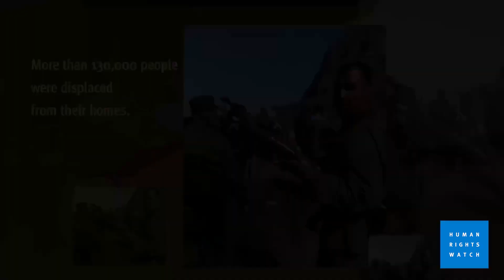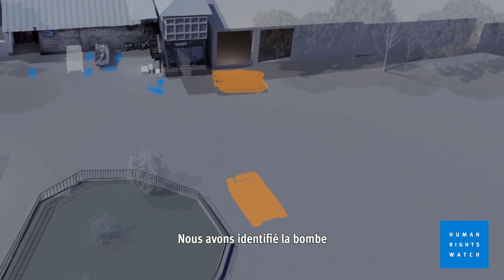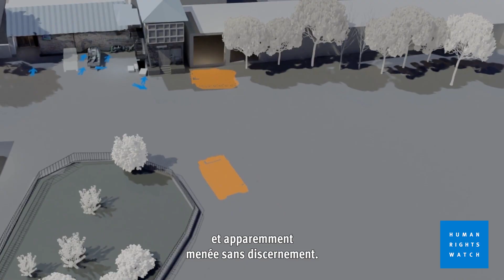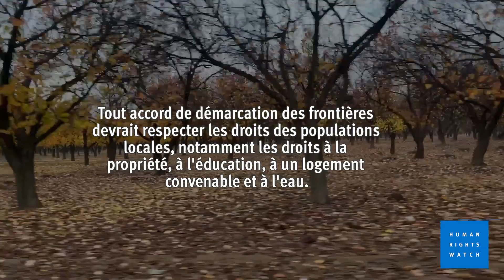Kirghizistan/Tadjikistan : Enquête sur le conflit frontalier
Durant quatre jours en septembre 2022, le Kirghizistan et le Tadjikistan se sont affrontés le long de leur frontière commune. Environ 50 civils ont été tués et au moins 121 ont été blessés. Plus de 130 000 personnes ont dû fuir leurs foyers. HRW a enquêté sur les exactions commises par les deux camps.